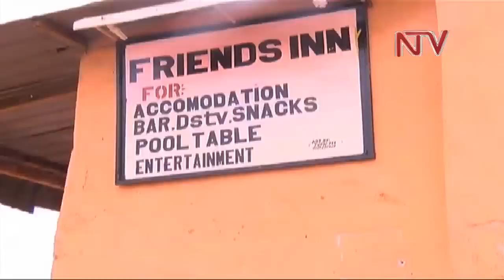Omusajja attiddwa mu loogi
E Kinnawattaka okumpi n'e Kireka bannyini loogi eyitibw a Friends Inn basattidde bwebasanze omusajja ng'afiiridde mu kimu ki bisenge.

Poliisi eyitiddwa mangu nnyo era ebyakazuulibwawo, omusajja ono alabika yatugiddwa.

Kilowoozebwa nti eyamusse yakedde kwemulula ebinaddako awulize biwulize.